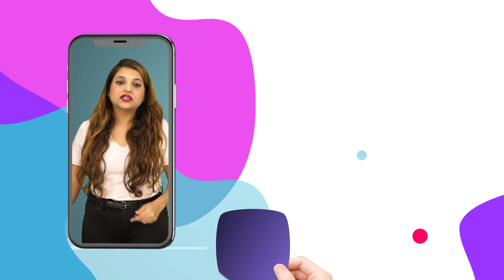ગુજરાતમાં ફરી એકવાર પત્રિકા કાંડ!!હવે કયા સાંસદ આવ્યા લપેટામાં? | BJP Patrika Kand | Political News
સાંસદની ગ્રાન્ટમાંથી 15થી 20 ટકા કમિશન લેવાઈ રહ્યું છે. સાથે જ ગંભીર આરોપ આ પત્રમાં એવો પણ લગાવવામાં આવ્યો છે કે, સિહોર તાલુકામાં આવેલા GIDC માં 70 વીઘા જમીન બેંકમાંથી સેટિંગ કરીને ખરીદી છે. 8 થી 9 કિલો સોનું પણ ખરીદ્યો હોવાનો આક્ષેપ છે. જે પત્ર ખૂબ વાયરલ થઈ રહ્યો છે